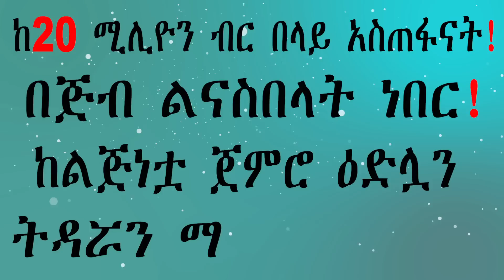ከ20 ሚሊዮን ብር በላይ አስጠፋናት! በጅብ ልናስበላት ነበር! ከልጅነቷ ጀምሮ ዕድሏን ትዳሯን ማህፀኗን ሸጥን!